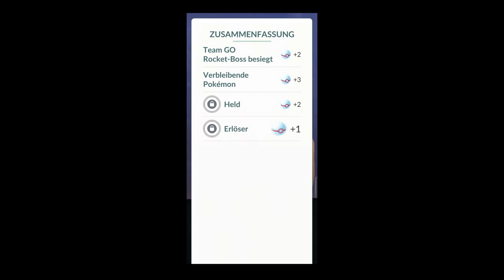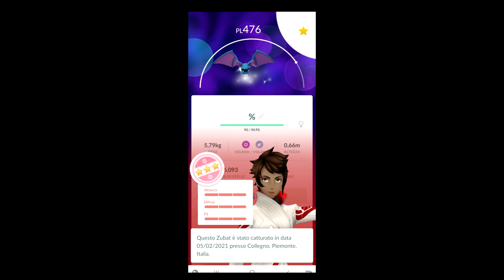DID YOU CATCH A SHINY SUICUNE?!!! - Pokemon GO Shiny Compilation #215